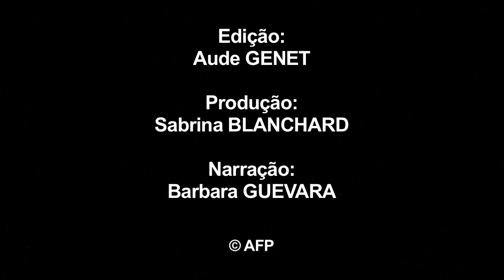A história da negociação sobre o clima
O presidente norte-americano Donald Trump anunciou retirar os Estados Unidos do Acordo de Paris sobre o clima, alegando que o mesmo traz "desvantagens para os Esatdos Unidos". Videografia sobre o acordo de Paris. VIDEOGRAFIA